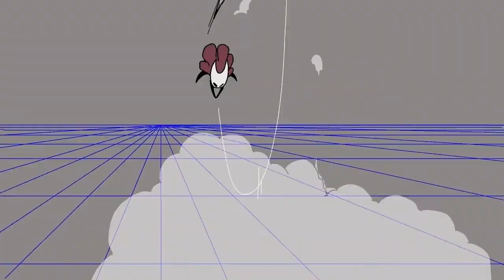Hollow Knight x Bug Fables AMV Come On Now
Song Artist Miss Amani
Song Nightcore - Come On Now
Original Animations Used
0:04 & 0:20
0:06 1:20 1:54 3:06 & 3:15
0:12 2:00 & 3:08
0:18 Unlisted Video
0:26 0:47 & 2:04
0:35
1:06 & 1:38
3:09
3:14
Subtitled Vers Of Voiced Ver